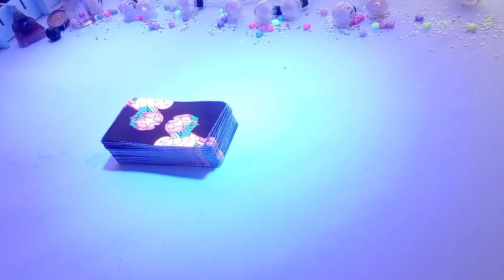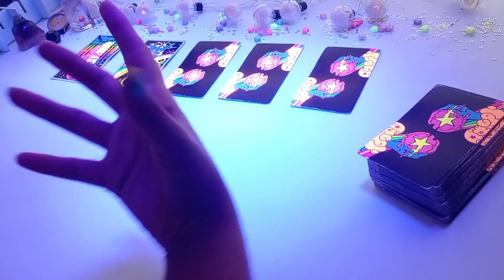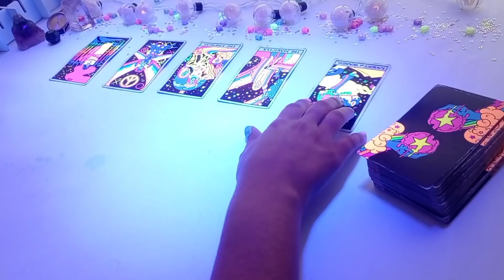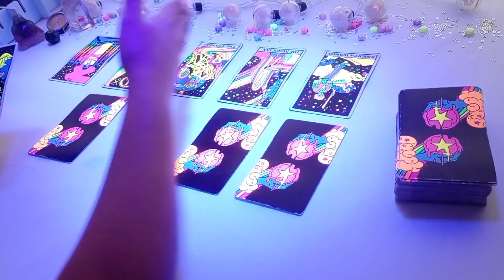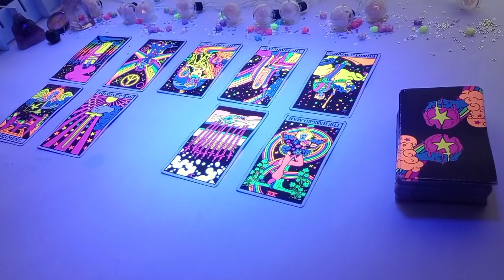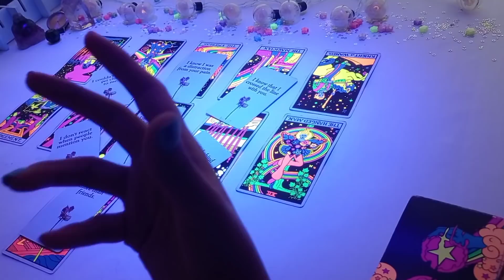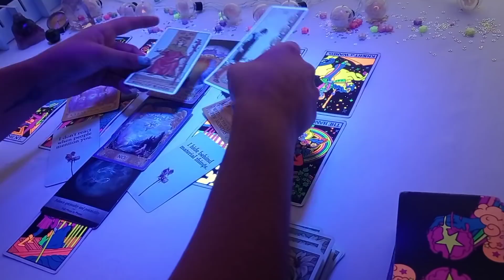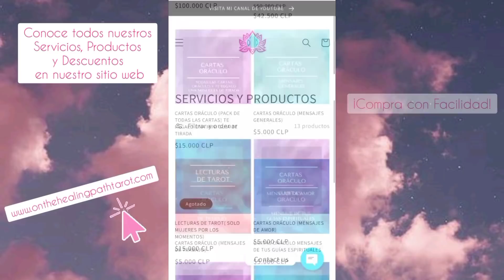TAURO ♉ ~ ❤️ YA ENTENDERÁS EL POR QUÉ DE LAS COSAS ~ Tarot Enero 2022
🌈ADQUIERE FÁCILMENTE NUESTROS PRODUCTOS Y SERVICIOS🌟

🏳️‍🌈Si eres EXTRANJER@ (no chilen@) y deseas pagar en dólares

🌺 NUESTROS SERVICIOS 🌺

🧿 Terapias Holísticas
📖 Registros Akáshicos
📜 Reportes Terapéuticos
🎴 Cartas Oráculo
🌺 y más...